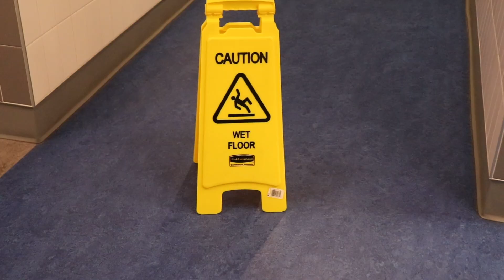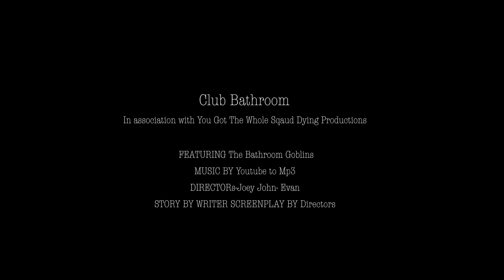Club Bathroom- Holiday Show- 2019